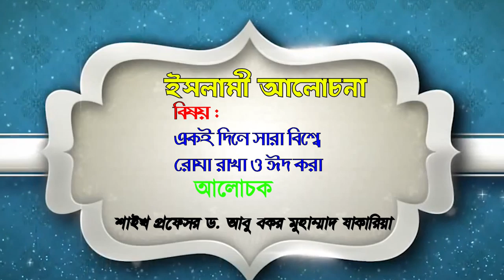একই দিনে সারা বিশ্বে রোযা রাখা ও ঈদ করা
ইসলামী আলোচনা
বিষয় : একই দিনে সারা বিশ্বে রোযা রাখা ও ঈদ করা
أ.د. أبو بكر محمد زكريا
Dr. Abubakar Muhammad Zakaria Official Channel